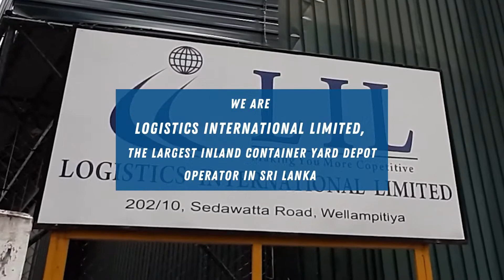Logistics International Limited - the largest inland container yard depot operator in Sri Lanka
More than 25 years since its establishment, Logistics international Limited (LIL) continues its successful journey, setting its sights on becoming a regional benchmark for inland container depot operations.

With two state-of-the-art inland container depots spanning 12 acres, LIL is the premier container depot operator based in Colombo, Sri Lanka, adding efficiencies and value to your logistics operations.